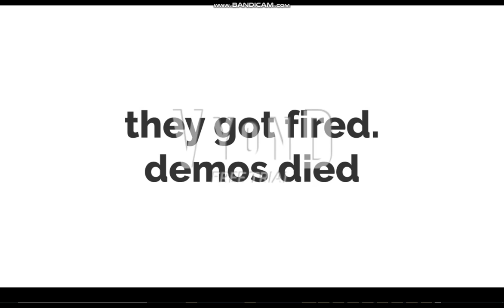bad dark jackson koopa for hire #3 rtp (1 COSTUMER EPISODE)